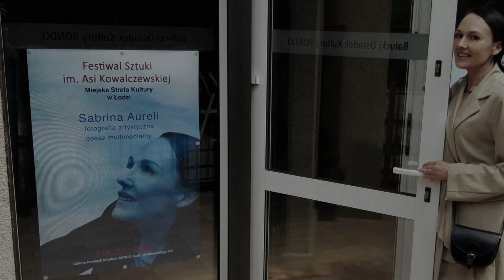Sabrina Aureli "Art Photography and Multimedia Show"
Sabrina Aureli personal exhibition in the context of the Asia Kowalczewska Art Festival. Special thanks to Adam Kowalczewski, curator of the Festival the Asia Kowalczewska Art Festival, and Monika Kamieńska director of the Cultural Center of Łódź and to all the staff who have collaborated of the event and to all the participants. From 3 to 30 June 2022 at Municipal Cultural Center, Promocji Młodych RONDO Gallery, Łódź, Poland
Photo by Maria Tymińska